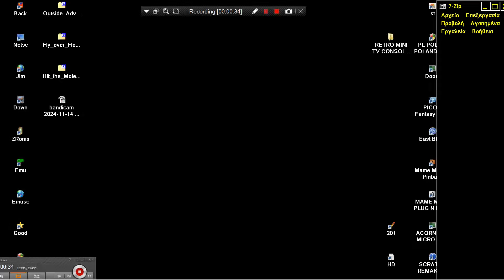Hit the Mole 2004 Carsten Strotmann LIGHTPEN LIGHTGUN LIGHT PEN GUN ATARI 8BIT XL XE 400 800 600 120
Hit the Mole 2004 Carsten Strotmann LIGHTPEN LIGHTGUN LIGHT PEN GUN ATARI 8BIT XL XE 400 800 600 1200.
1) "GAME DEVELOPER" (GAME INTRO)
2) "GAME PUBLISHER" (GAME INTRO)
3) "MENU" DEVELOPER" (FOR ATARI ST GAMES - WHEN THE MENU STARTS)
4) TEAM WHO "CRACKS" GAME (INSIDE DECOMPACTER FROM ATARI ST OR IN THE AMIGA CRACKTRO)
5) VERSION OF UTILITY "CRACK TEAM" USES (AFTER GAME SELECTION IN MENU IN ATARI ST)
6) PROGRAMMER(S) WHO PROGRAMMED GAME (GAME START SCREEN, AND SOMETIMES EVEN IN "HIGH SCORE TABLE".
7) FOR MORE GAME INFORMATIONS LOOK THE VERY WELL KNOWN SITES ATARIMANIA, AMIGA HOL ETC
1) THE GAME EXISTS IN ONLY ONE VIDEO UPLOAD BUT THE UPLOADER "TALKS CONTINOUSLY",THEN THIS GAME VIDEO IS NOT COUNT IS USELESS FOR ME AND I UPLOAD THE SAME GAME WITHOUT SPEECH
2) IF ANOTHER GAME UPLOAD (ONE ONLY VIDEO) IS FROM EXTERNAL CAMERA , THEN I'LL UPLOAD IT AGAIN BECAUSE THE OTHER VIDEO IS NOT COUNT...ETC ETC.
3) ALSO IF THE GAME HAS "FAKE" MUSIC SUCH AS FOR HYPOTHETICAL EXAMPLE OF "PACMAN" WHICH IN THE VIDEO YOU HERE INSTEAD GAME AND SAMPLES HAS MUSIC FROM EXAMPLE "SAMANTHA FOX",THEN THE GAME VIDEO IS NOT COUNTS ,FOR ME.